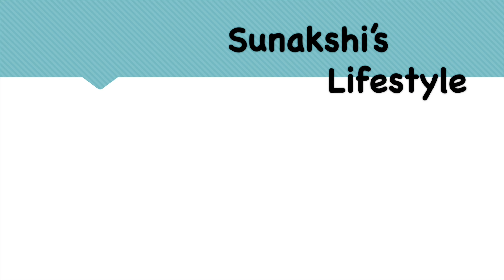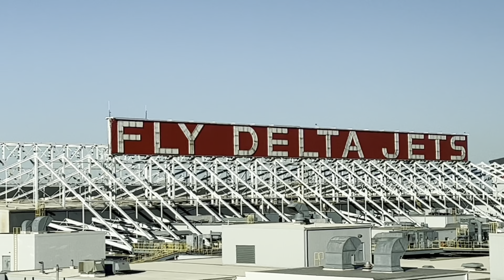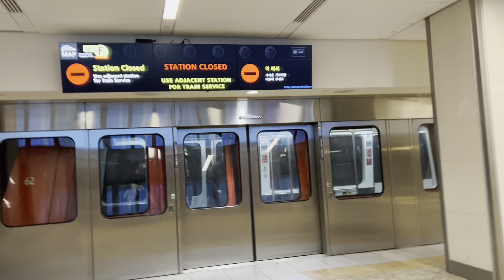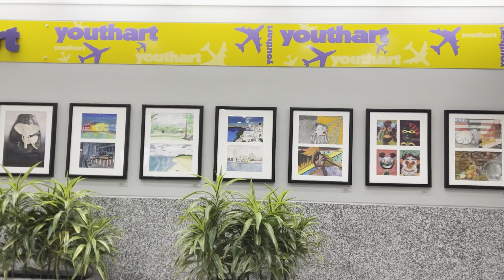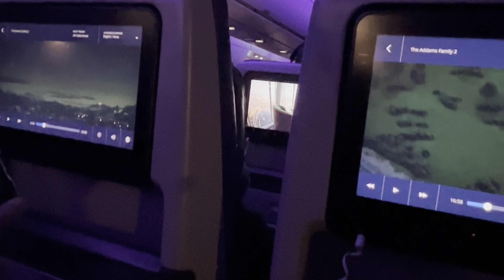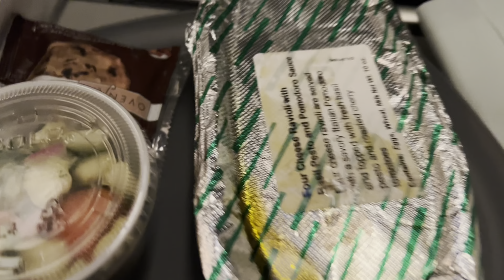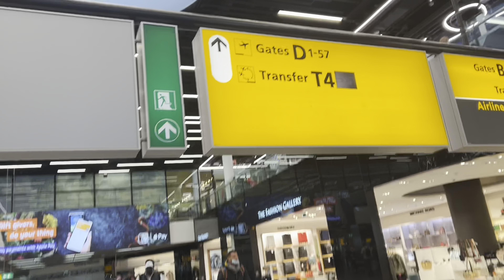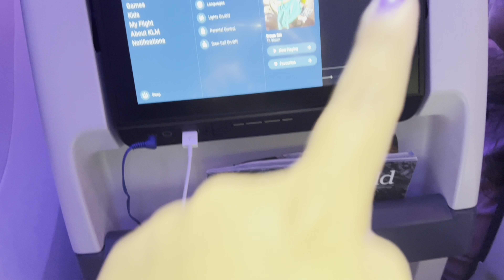Going out of country after 3 years | Finally intezar over hua